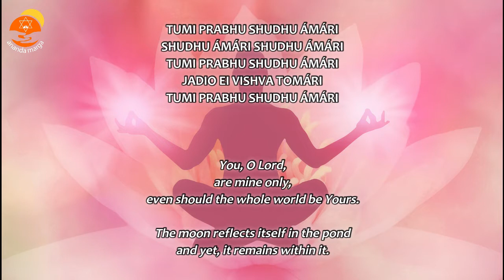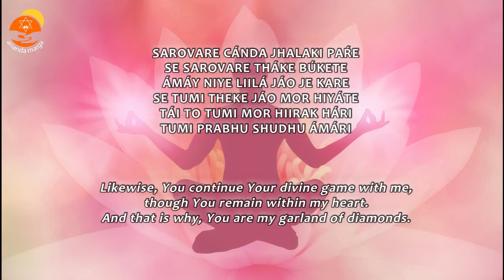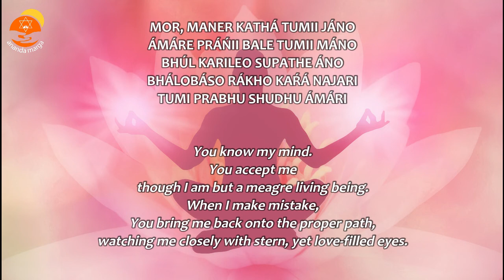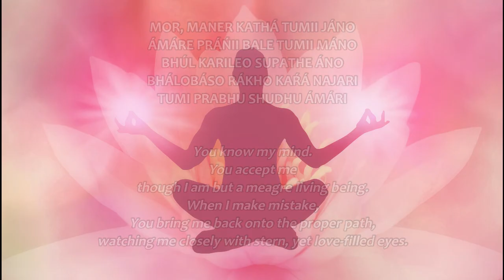Prabhat Samgiita #1042 || Tumi prabhu sudhu amari || Ananda Marga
TUMI PRABHU SHUDHU ÁMÁRI
SHUDHU ÁMÁRI SHUDHU ÁMÁRI

SAROVARE CÁNDA JHALAKI PAŔE
SE SAROVARE THÁKE BÚKETE
ÁMÁY NIYE LIILÁ JÁO JE KARE
SE TUMI THEKE JÁO MOR HIYÁTE
TÁI TO TUMI MOR HIIRAK HÁRI

MOR, MANER KATHÁ TUMII JÁNO
ÁMÁRE PRÁŃII BALE TUMII MÁNO
BHÚL KARILEO SUPATHE ÁNO
BHÁLOBÁSO RÁKHO KAŔÁ NAJARI

Meaning-

You, O Lord,
are mine only,
even should the whole world be Yours.

The moon reflects itself in the pond
and yet, it remains within it.

Likewise, You continue Your divine game with me,
though You remain within my heart.
And that is why, You are my garland of diamonds.

You know my mind.
You accept me
though I am but a meagre living being.
When I make mistake,
You bring me back onto the proper path,
watching me closely with stern, yet love-filled eyes.

prabhatsangeetanandamarga
prabhatsangeetkirtan
prabhatsangeetsong
prabhatsangeethindi
prabhatsangeetbengali
prabhatsangeetbabanamkevalam
prabhatsangeetvideo